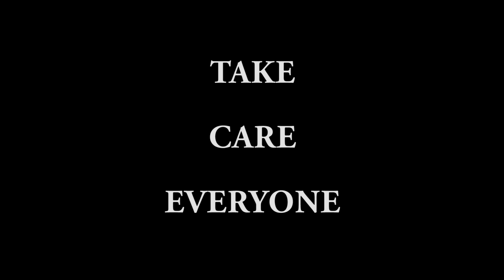K&E Play Spelunky Part 3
We finally snapped. Killing each other is the only path to success. Death to everything, each other included.